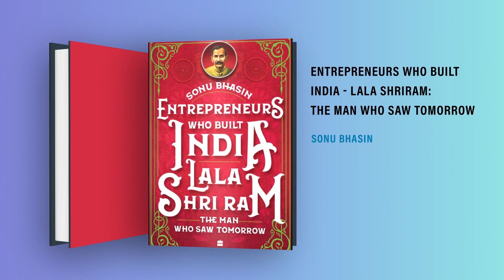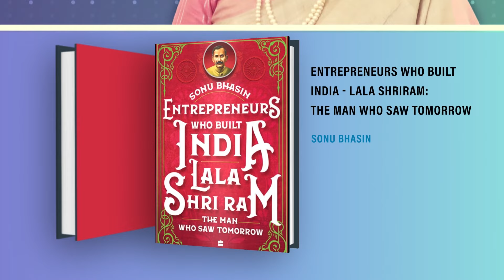How Lala Shri Ram overcame challenges to built his business empire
'Entrepreneurs Who Built India - Lala Shri Ram: The Man Who Saw Tomorrow', a @harpercollins  publication by Sonu Bhasin, takes the reader through the life of one of India's earliest industrialists – Lala Shri Ram, a name synonymous with DCM. The book details how he overcame initial business failure and fragile health to build a solid business empire which was rated among the top five in the 1960s.